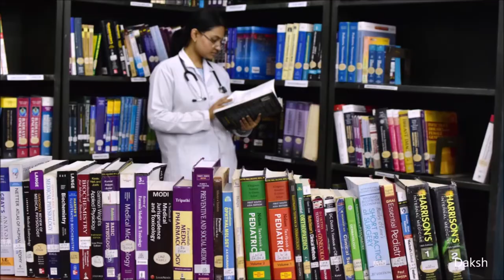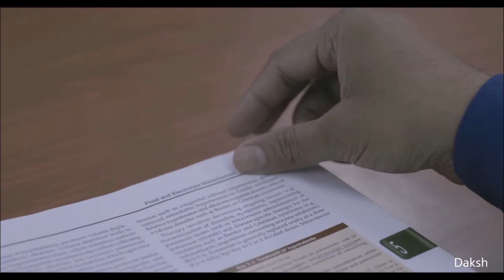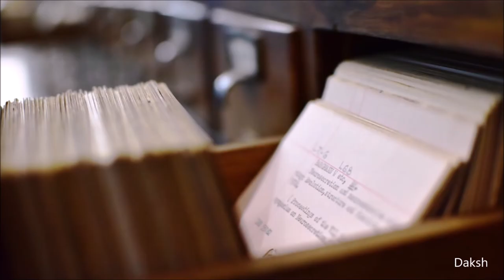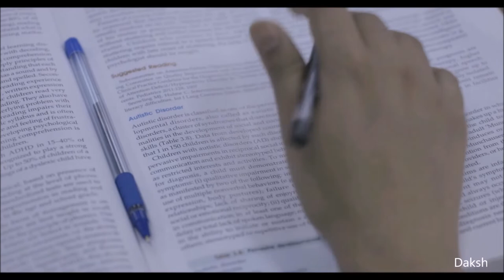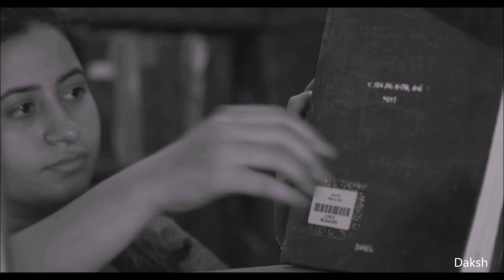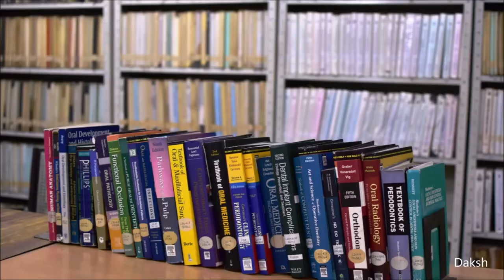The Medicos Library / IMS BHU / Varanasi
Institute of Medical Sciences , Banaras Hindu University is a place for young medical students to learn the art and science of medicine.

And inside this grand institute is a library that provides them with a vision and place to carve themselves and get ready to cure and heal the sufferings of humanity.

The IMS library is situated at the centre of the institute comprising of a number of rooms.

Some of them having books from authors around the world and some of them designated as reading rooms for students to bring their own notebooks and have some great hours of attentive study.

There are also a number of computer systems in the library with internet connection for the students to know the latest developments in the field of medical sciences.

Apart from it, there is also a journal and thesis section

It’s rightly said by someone that your life is complete if you own a Garden and a library.

Have you ever experienced the silence that penetrates our skin and reaches inside nourishing our cells ??

That is the kind of calmness that a library has. It has a million words to say and endless wisdom to give in the most compassionate and beautiful forms.

It’s a temple for those who study and wish to accomplish a small fraction of the huge knowledge that exists not just on our planet but even beyond it.

Wooden shelves, scarlet lights, smell of pages and the sound of turning them. Silence prevailing there make even the whispers loud.

And stillness that makes the slightest moves prominent. This is all what makes a library different from any other place in the world.

To a book lover, it feels like home, where you could be all day and would still be left with a desire for more.

Being in a library is a feeling that one cannot describe in words and if I were to use the easiest form of language to explain it I would just say that it is a feeling of being complete and satisfied to core.

 No matter what is going on outside the door, when you are in there, you are just in a physically small world but still in a ocean of imagination and knowledge, probably larger than the physical world out there.

You are inside sitting on a chair or may be standing next to a shelf moving your fingers over the smooth pages of a book in your hand with some other books lying near you which you had grabbed and made a stack of in order to read them once you are finished with the one you are already reading.

You are completely absorbed inside the book, understanding the subject from the viewpoint of the author.

You may be inside the cell, looking at how it divides or may be in the operation theatre holding a pair of artery forceps ready to operate. You may be in the village with small malnourished kids taking their weights and heights or looking inside the eye of an old man having a cataract. This is the beauty. You could be anywhere and everywhere when you are in the library.

A library is also a place for socializing because when you need a small break from reading these endless books of medical sciences, you can just go out in the open garden with air brushing your cheeks and talk to you friends over a cup of coffee and share with them what you have read.

Reading together in a library gives a sense of well being, sharing and caring. It motivates us, keeps us on track and makes new bonds and strengthens old ones, moving together and succeeding together.

When you spot a teacher in the library, you travel through time and realize that there are years ahead which you have to spend gathering knowledge and becoming more and more refined in your subject.

The fastest thing in this entire universe is our mind. A library opens it up. It wakes up our dormant minds, brushes it and bathes it in a bubble bath with aroma candles all around. It clears the clouds of doubts so that our mind can fly without the slightest resistance.

A library has books written by various authors who lived in different eras. It’s like a variation on time and place all clubbed together and kept in a library.

If you are a person who already goes to the library, you know how it is adding to your mental wealth every time you enter it’s door. And if you have not been to a library, then try it once and you will regret it never.

 Get up, pack your bag and step forwards to make this change in your life now. Go to the library, to the reading room today to experience the joy of studying together.